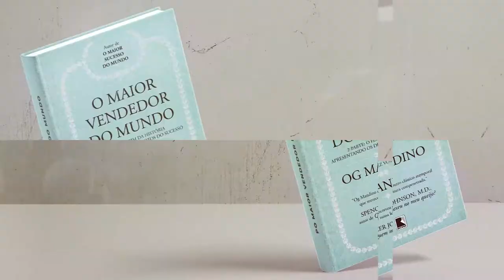Conclusão | O maior vendedor do mundo